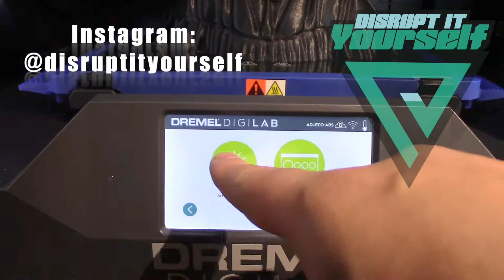DigiLab 3D45 Q&A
Pretty simple. Made a video to address the main concerns my Instagram Followers have with the Dremel DigiLab 3D45.

Thank you so much to everyone who took the time to answer my questions. This was the original post: